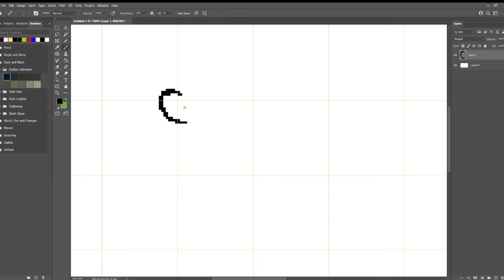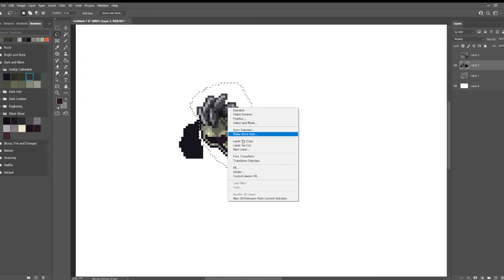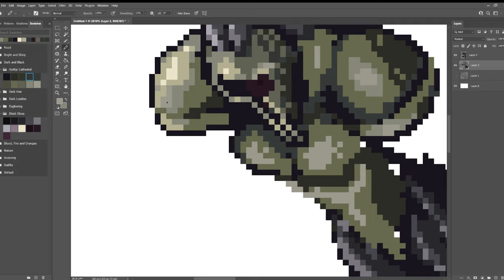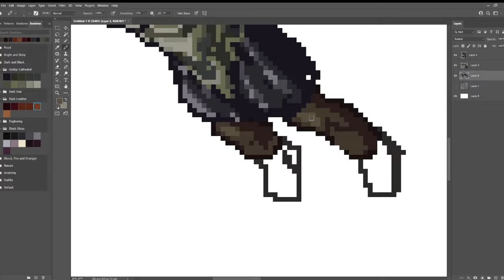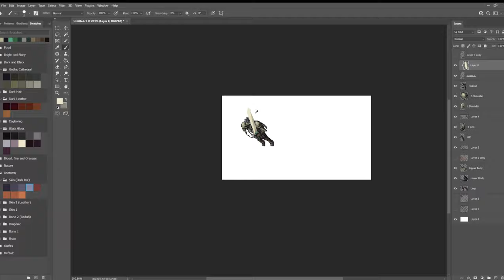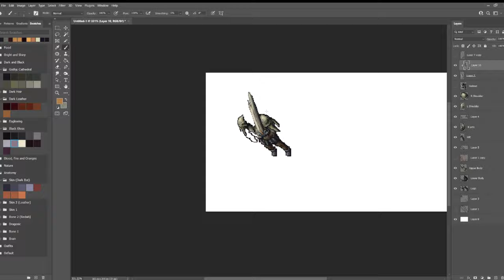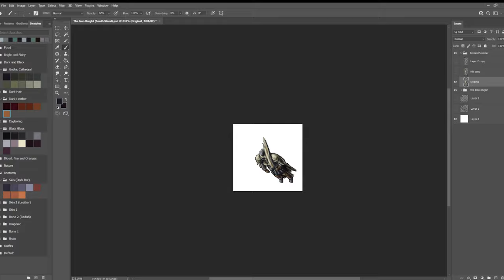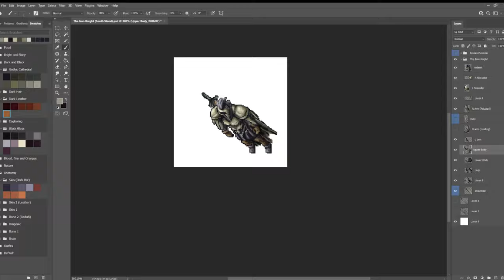Sprite Speedart: The Eternal Sentry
░░░░░░  About   ░░░░░░
Shorter speedart video this time. I got destroyed in Dark Souls and inspired to create a menacing undead knight character for Frontiers of Fantasy. Loads of work left to do on the animations, but it will get there. It's cool to have a solid starting point. Enjoy.

🖼️ - Outro Background Image:
Mathias Zamecki